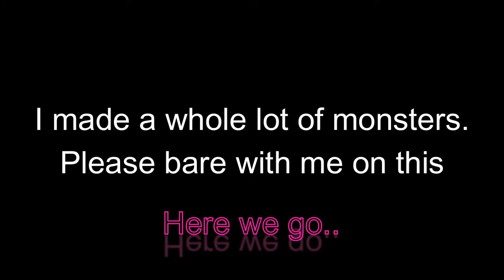Dragon Quest Monsters 2 Cobi and Tara (NINTENDO 3DS) Part 30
"Cute outfit btw"
With the barier gone,we can go southward and enter  a new town
Seems there is a new DragonLord in this world,and that we need 3 celestial items to visit him though..